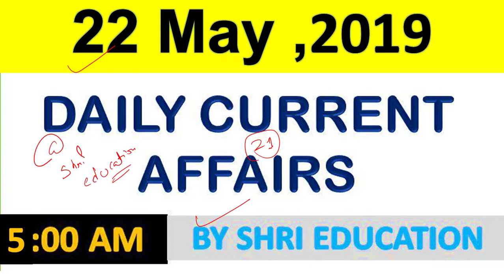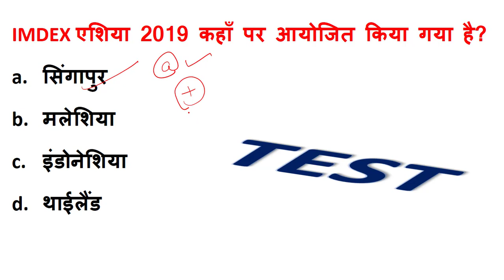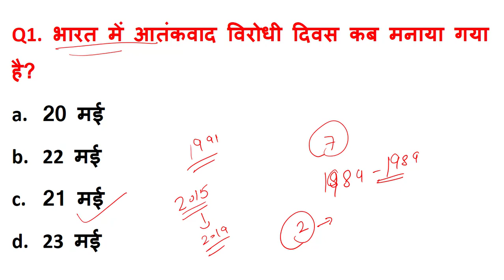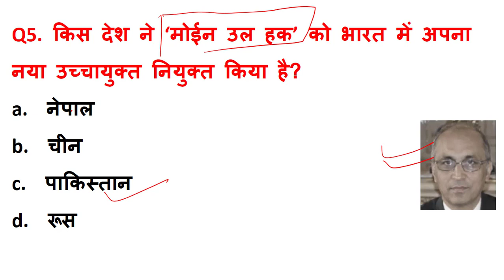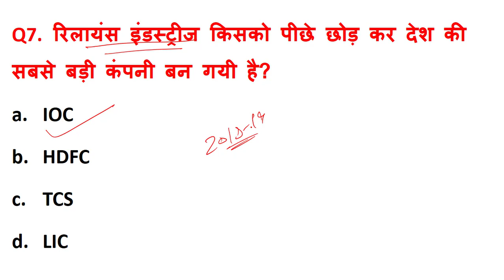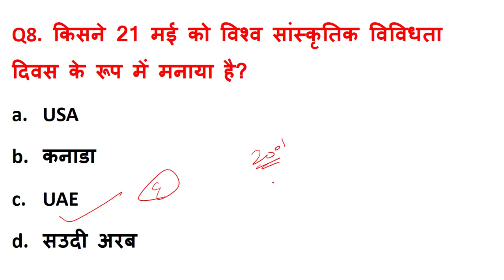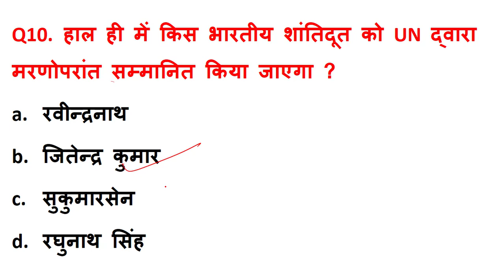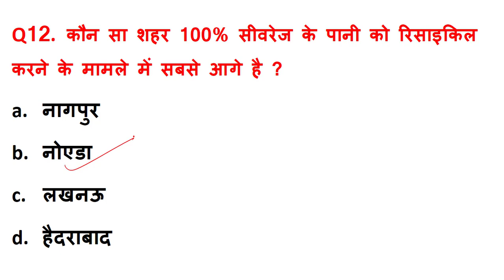22 May 2019 Current Affairs | Daily Current Affairs | Current affairs quiz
Most Important Current Affairs Quiz For 22 May 2019 in Hindi .
this is very important for all competitive exams like ssc chsl, upsc, uppcs, railway, banking etc.